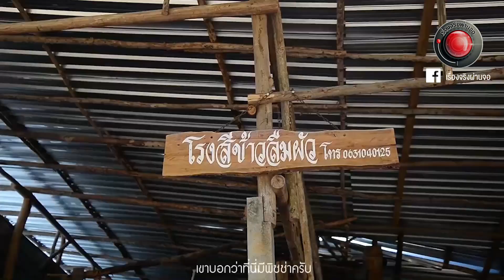เรื่องพิซซ่าม้งเข็กน้อยเข้าค้อ เพชรบูรณ์ ทีม Conceptual l โครงการสิงห์สร้างสรรค์คนทีวีปีที่13(รอบ2)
ชื่อทีม Conceptual
มหาวิทยาลัยราชภัฏเพชรบูรณ์
เรื่องพิซซ่าม้งเข็กน้อยเข้าคอ เพชรบูรณ์
ปัจจุบัน
ชาวเขาเผ่าม้งบนเขาค้อสัมผัสการเปลี่ยนแปลงตามยุคสมัยมากขึ้น
ได้รับอิทธิพลสมัยใหม่ ทำให้วิถีความเป็นม้งเปลี่ยนไปจากเดิม
ทั้งในเรื่องของ การอยู่อาศัย อาหาร เครื่องแต่งกาย
แม้แต่ประเพณีบางอย่างก็เปลี่ยนแปลงไป
คนม้งเริ่มใช้ชีวิตที่เป็นสากลมากขึ้น
แต่ก็ยังคงไว้ซึ่งความเป็นเอกลักษณ์บางอย่างเอาไว้ได้
อย่างเสื้อผ้าของคนม้งและ จั๋ว
หรือพิซซ่าม้งที่เป็นขนมพื้นถิ่นของชาวเขาเผ่าม้ง บ้านเข็กน้อย
อ.เขาค้อ จ.เพชรบูรณ์ สืบทอดต่อกันมายาวนานจากบรรพบุรุษ
เริ่มจากการนำมาประกอบพิธีกรรม
เป็นขนมที่จำเป็นในเครื่องเซ่นไหว้ประเพณีต้อนรับเทศกาลปีใหม่ม้ง
เป็นเทศกาลการบูชาขอบคุณบรรพบุรุษที่ล่วงลับไปแล้ว
ซึ่งเป็นพิธีกรรมที่ชาวเขาเผ่าม้งให้ความสำคัญกันทุกคน
นอกจากทำไว้กราบไหว้บูชาบรรพบุรุษแล้ว
จั๋วยังทำไว้รับประทานเฉพาะในครอบครัวของชาวเขาเผ่าม้งเท่านั้น
เป็นเหมือนของหวานยามเช้าที่ต้องทานหลังรับประทานอาหารเสร็จ